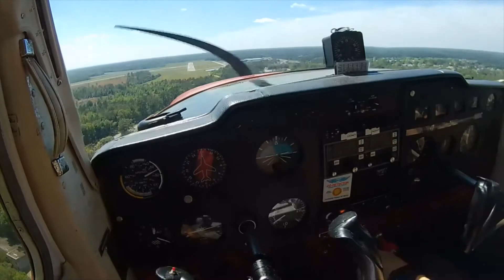0329 Pattern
KHEG-KHEG Pattern work